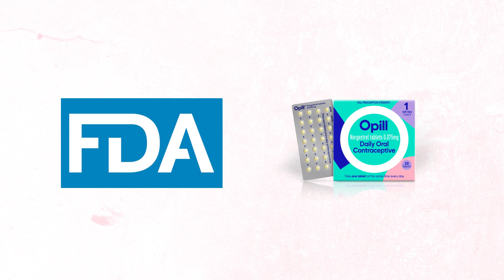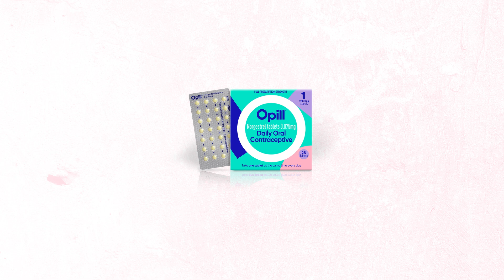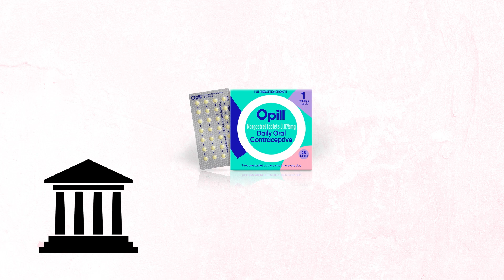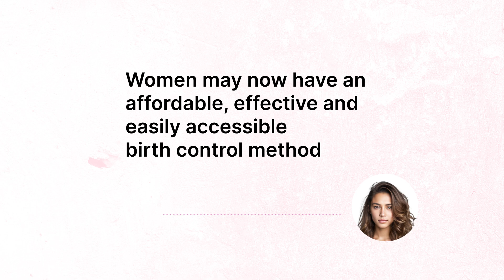Opill: Over-the-counter birth control pill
The FDA has approved a prescription-free birth control pill, Opill, marking a historic milestone in expanding contraceptive access. Despite the optimism, the affordability of this pill remains a key concern. It's time to reflect on this development and its broader implications on reproductive health and rights in the U.S. More medical education